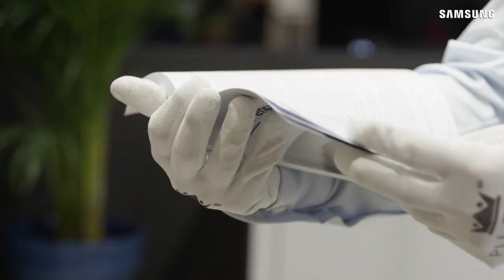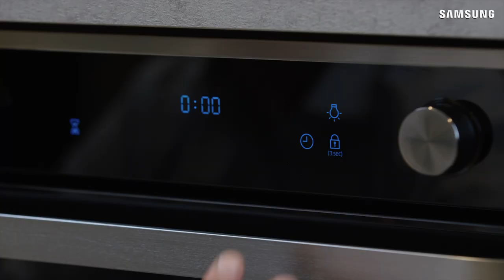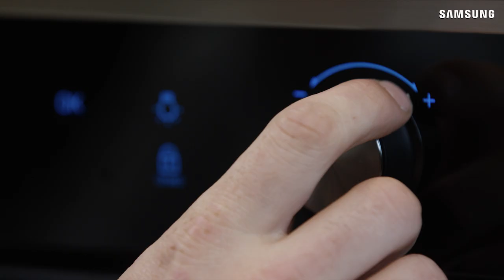Samsung Built-In Oven : Installation Guide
Watch our step by step guide on installing your new Samsung built-in oven.